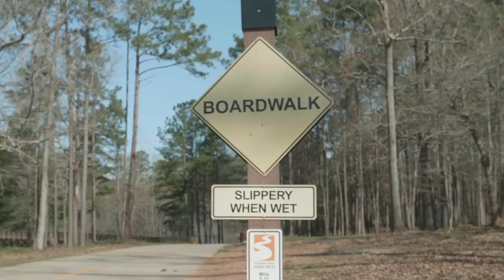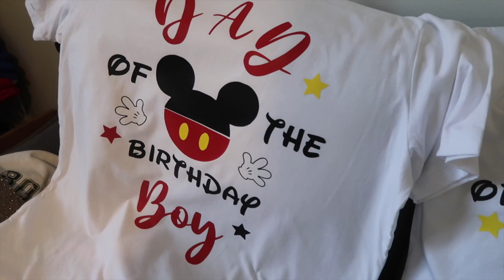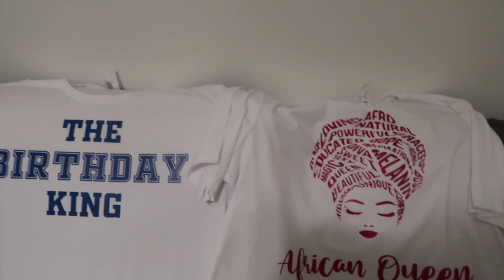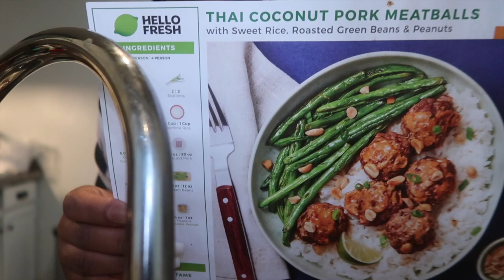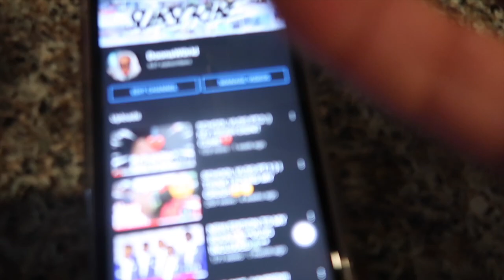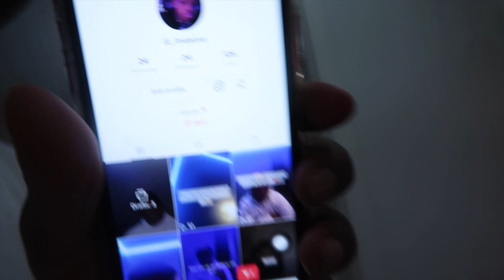I FOUND SOME MONEY | SHOULD I REPORT IT?!?!